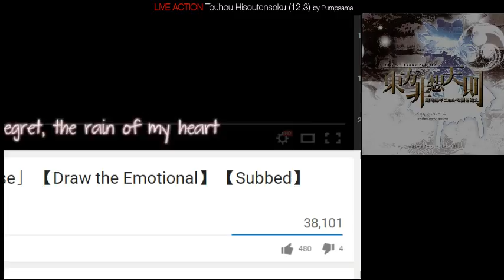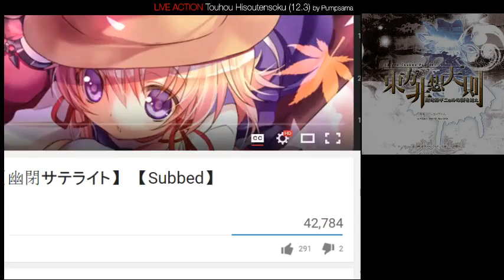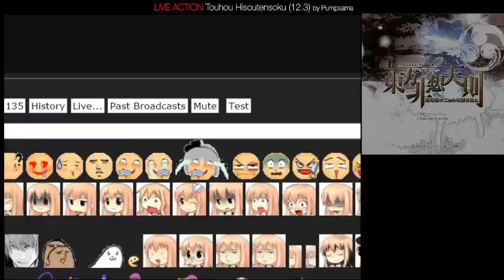Touhou Hisoutensoku : [Alice vs Alice] Pumpsama vs เร่ง